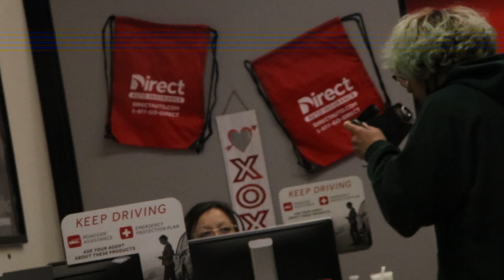Taking Photos of Strangers Prank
I got a new camera and needed help with it

notificationsquad in comments if one of the first to see this video.

CHAPTERS -

0:00 trailer
0:10 taking photos of randoms
0:50 messing w/karens
1:30 get these checked...
1:49 can u help me?
2:36 selling 1800's camera
3:01 my camera broke :(
3:40 extra clips (skating in walmart)

I do this youtube thing for fun don't take anything I do seriously and don't do it yourself if you can get in trouble. For dumb stuff that I do.

Support Me